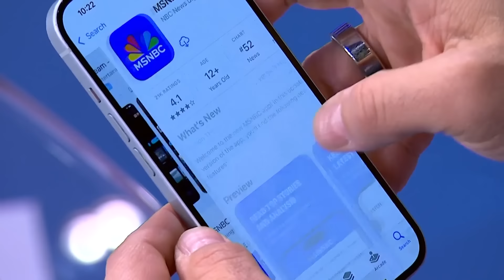'Unexplainable': Man sets himself on fire outside Trump trial, 'burned for two minutes'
The shocking self-immolation of a man outside the Trump trial on Friday is described in detail by NBC Correspondent and anchor, Yasmin Vossoughian. "He burned for two minutes. It seemed like a lifetime," Vossoughian tells Joy Reid.